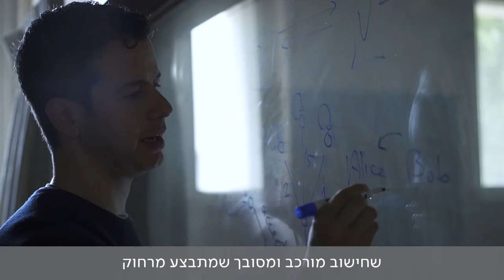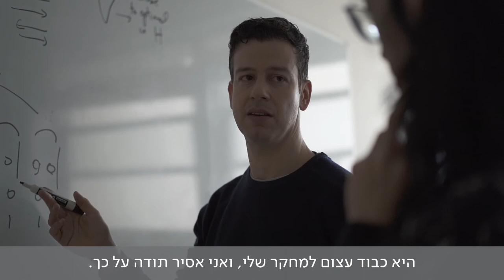Meet Prof. Guy Rothblum, 2020 Blavatnik Awards in Israel, PS&E Laureate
Theoretical Computer Scientist, Guy Rothblum, of the Weizmann Institute of Science was selected as the 2020 Physical Sciences & Engineering Laureate of the Blavatnik Awards for Young Scientists in Israel. He was recognized for his theory that enables one to efficiently verify the results of sensitive computations outsourced on untrusted remote computers, and his algorithm that protects individual privacy in statistical analysis and machine learning. His work has not only advanced our understanding of the fundamental limitations of these modern computing methodologies, but also influenced the development of new algorithms and protocols in these fields.

Learn more about the 2020 Blavatnik Awards in Israel Laureates and their exciting research